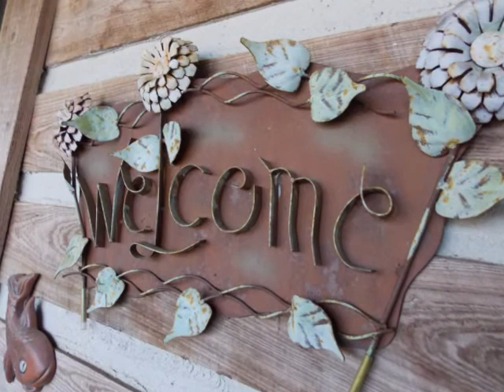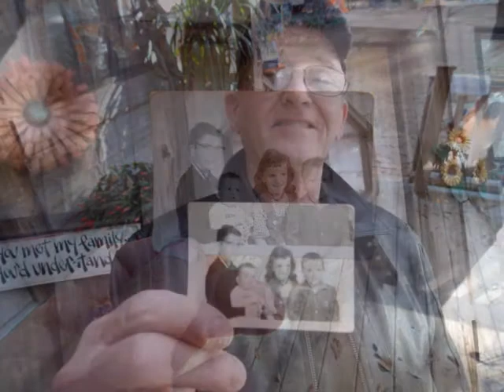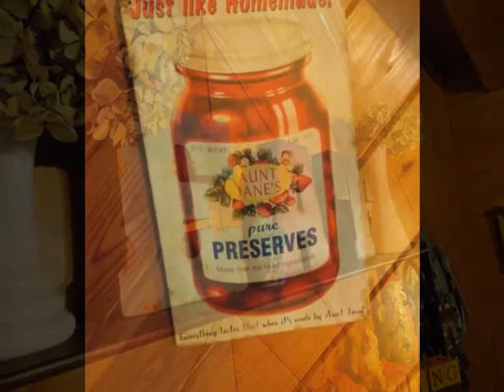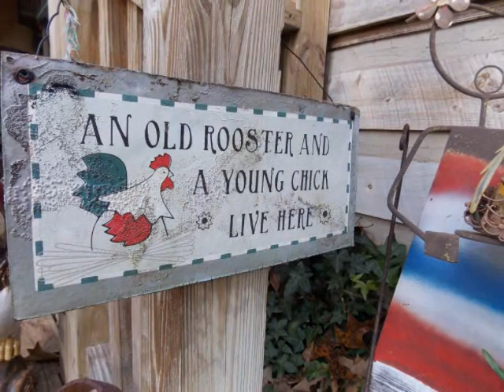2013 Thanksgiving Movie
Brabham Thanksgiving 2013